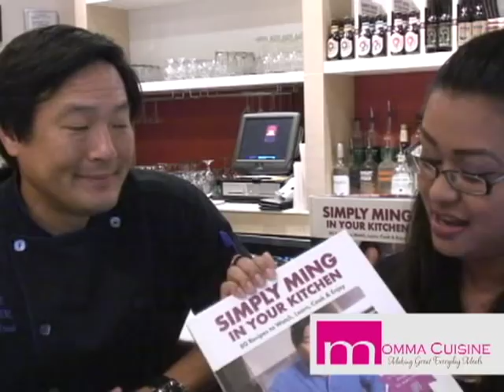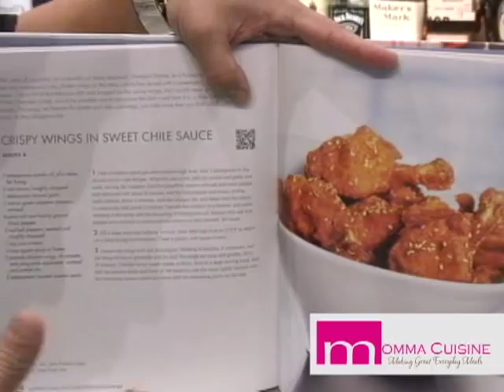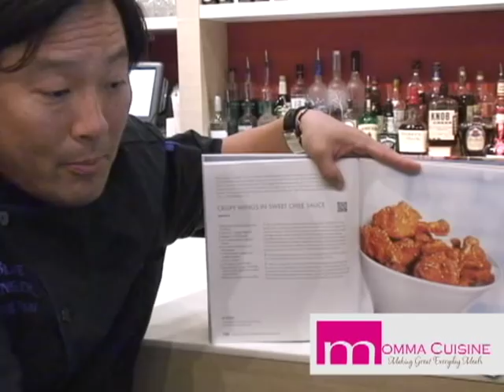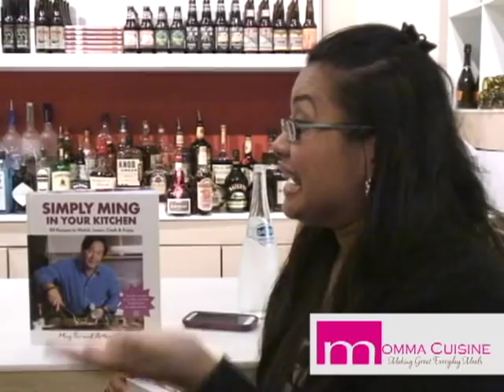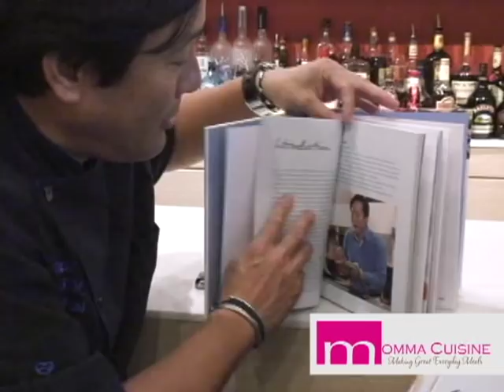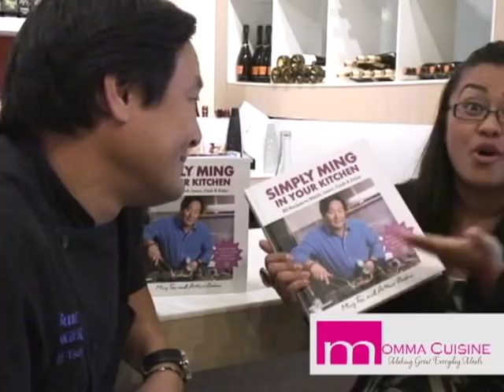Celebrity Chef Ming Tsai sits down with Momma Cuisine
Video by : Porter Presentations

The James Beard and Emmy-nominated public television series SIMPLY MING is back for its 10th Anniversary season, premiering on Saturday, October 6, 2012  on public television stations nationwide (check your local listings) and on Create TV in early 2013. Award-winning host Chef Ming Tsai celebrates the television milestone with 26 all-new episodes in a season full of surprises and new twists and featuring some of his all-time favorite special guest chefs—both in-studio sequences "Cooking on the Fly" and in exotic locales "On the Road." No matter what the location, Ming brings inspiration and surprise ingredients to create simple, fresh cuisine and delicious dishes on the spot, as well as demonstrate basic culinary techniques that all home chefs should understand.  The new season coincides with the October 2012 release of Simply Ming in Your Kitchen, a new book of 80 recipes (published by Kyle Books).

I had the great pleasure and honor to not only get a VIP and up close view of Chef Ming Tsai in action in the kitchen, but also had the wonderful opportunity to sit down with him for a few minutes to talk about his new social media integrated cookbook, Simply Ming -- In Your Kitchen.

I found out that Chef Ming Tsai did his own food styling and that his cookbook has QR codes for each recipe that will download all the grocery ingredients into your phone via ZipList. Each of the 80 recipes also has a corresponding video recipe, with the first two videos in each chapter free, and the rest downloadable for .99 cents each.

Chef Ming Tsai shares his tips for Great Asian Meals to the Momma Cuisine fans, and lists his top 5-6 Asian pantry must-haves, so that you all can arm your pantries with Great Everyday Asian ingredients!